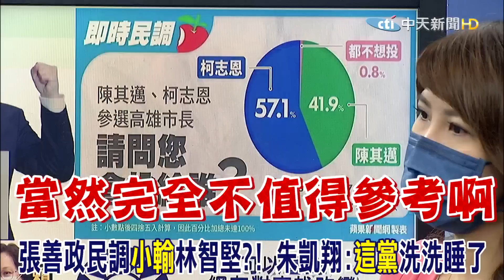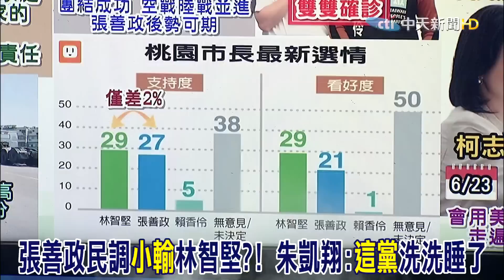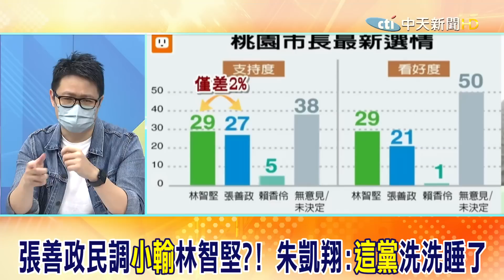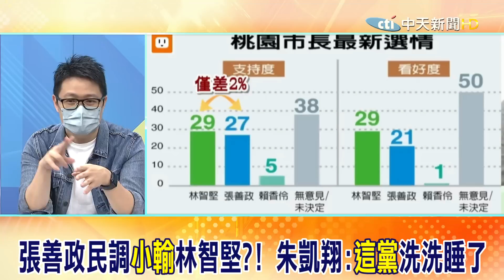林智堅落跑"政治口水"幫解套?! 張善政民調"小輸"林智堅?!朱凱翔:"這黨"洗洗睡了@大新聞大爆卦HotNewsTalk